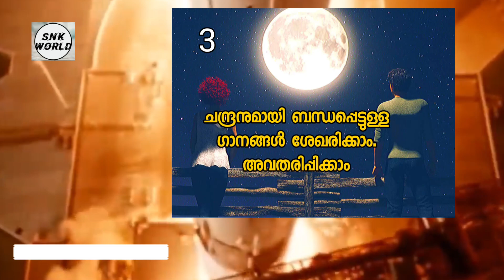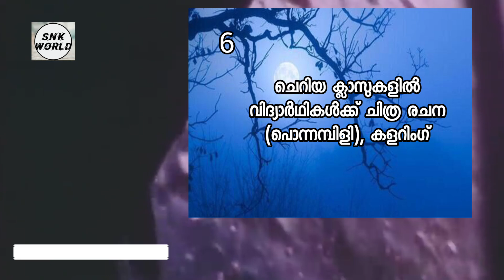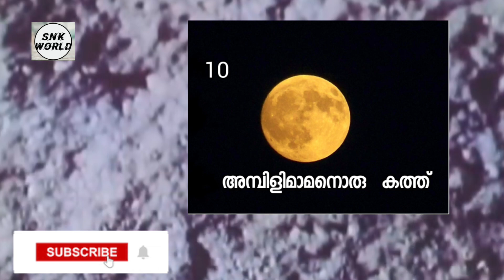15, കിടിലൻ ചാന്ദ്ര ദിന പ്രവർത്തനങ്ങൾ/ സ്കൂളിൽ ചെയ്തു നോക്കൂ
chandra dina activities
chandra dina activities answers
chandra dina activities activities
chandra dina activities and answers in malayalam

chandradina quiz part 2